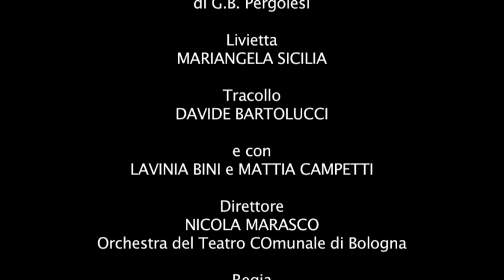Livietta e Tracollo - Trailer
Livietta e Tracollo di G.B. Pergolesi
Teatro Comunale di Bologna - Luglio 2010

Livietta: Mariangela Sicilia
Tracollo: Davide Bartolucci
e con Lavini Bini e Mattia Campetti

Direttore: Nicola Marasco
Orchestra del Teatro Comunale di Bologna

Regia di Stefania Panighini
Scene: Lucia Ceccoli e Giada Tiana Claudia Abiendi
Costumi: Vera Pierantoni Giua
Luci: Andrea Oliva
Assistente alla regia: Matteo Moglianesi

Riprese del Teatro Comunale di Bologna